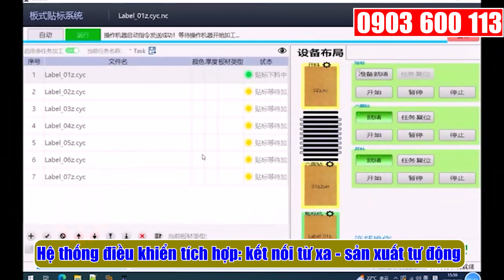Giải Pháp Tự Động Hóa Đa Dạng Sản Phẩm | Quy Trình Sản Xuất Tiết Kiệm Nhất 2023 Chỉ Với 1 NHÂN CÔNG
Dây chuyền sản xuất ván công nghiệp 100% tự động, ứng dụng trong tự động hóa và đa dạng sản phẩm.
► Xem máy trực tiếp tại: 401 Tô Ngọc Vân, Phường Thạnh Xuân, Quận 12, Tp. HCM
© Đây là video độc quyền bởi QUỐC DUY.  Đề nghị các tổ chức, cá nhân không reup dưới mọi hình thức!